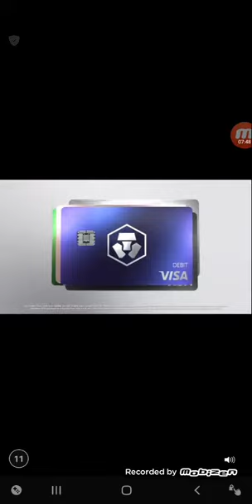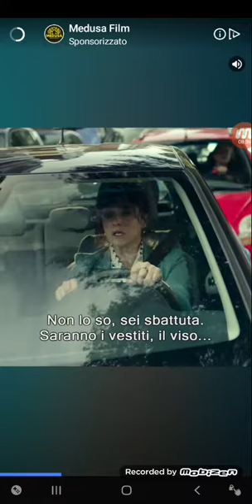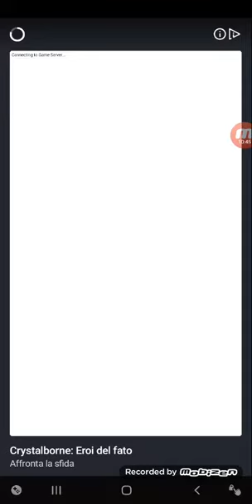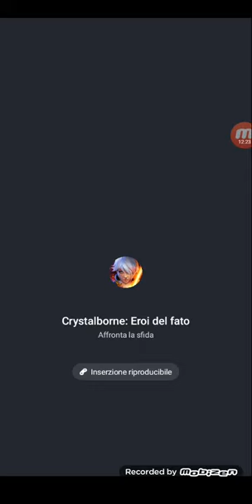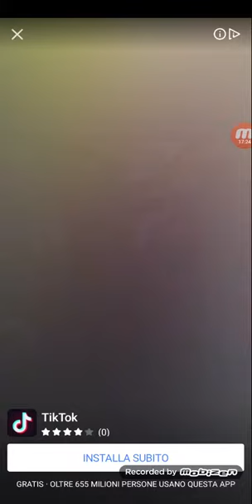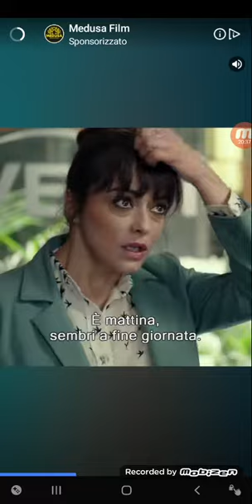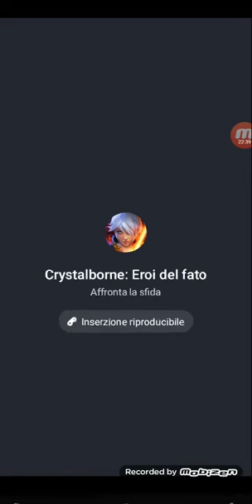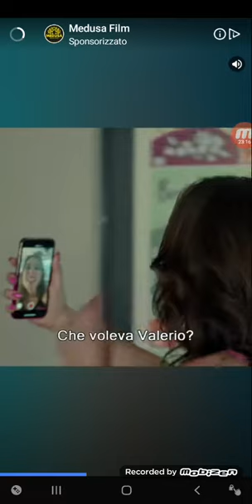Ball Blast: st. 2 ep. 14: lv. 100 completato e non ho avuto nulla...